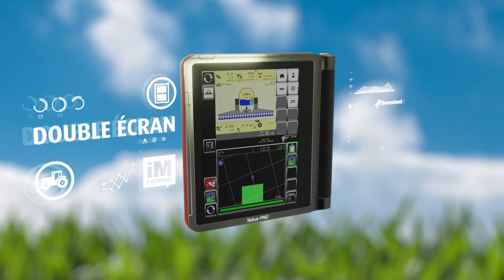IsoMatch Tellus PRO Kverneland (FR)